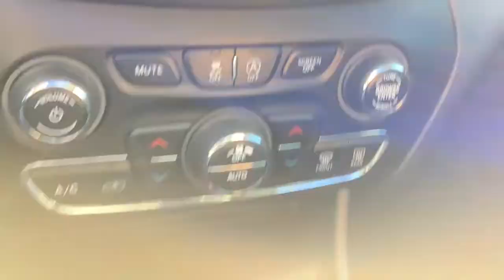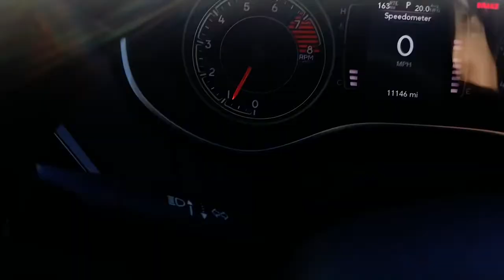2019 Jeep Cherokee Spokane, Spokane Valley, Post Falls, Deer Park, Airway Heights, WA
Used 2019 Jeep Cherokee available in Spokane, Washington at Dishman Dodge Ram Chrysler Jeep. Servicing the Spokane Valley, Post Falls, Deer Park, Airway Heights, WA area.
2019 Jeep Cherokee Latitude Plus - Stock#: 31721 - VIN#: 1C4PJMLX9KD107247

4DR 4WD
3.734 Axle Ratio|Normal duty suspension|GVWR: 5,500 lbs|Autostick automatic transmission|Electronic Transfer Case|Automatic Full-Time Four-Wheel Drive|Engine oil cooler|Auxiliary transmission oil cooler|700CCA Maintenance-Free Battery w/Run Down Protection|160 Amp Alternator|Stop-Start Multiple VSM System|Towing Equipment -inc: Trailer Sway Control|1000# Maximum Payload|Gas-Pressurized Shock Absorbers|Front And Rear Anti-Roll Bars|Electric Power-Assist Speed-Sensing Steering|15.8 Gal. Fuel Tank|Single Stainless Steel Exhaust|Permanent Locking Hubs|Strut Front Suspension w/Coil Springs|Multi-Link Rear Suspension w/Coil Springs|4-Wheel Disc Brakes w/4-Wheel ABS, Front Vented Discs, Brake Assist, Hill Hold Control and Electric Parking Brake|Upfitter Switches|Wheels: 17 x 7 Satin Carbon Aluminum|Tires: 225/65R17 BSW All Season|Steel Spare Wheel|Compact Spare Tire Mounted Inside Under Cargo|Body-Colored Front Bumper w/Black Rub Strip/Fascia Accent|Black rear bumper|Black Bodyside Cladding and Black Fender Flares|Body-Colored Door Handles|Chrome Side Windows Trim|Fixed Rear Window w/Fixed Interval Wiper and Defroster|Variable Intermittent Wipers|Deep Tinted Glass|Galvanized Steel/Aluminum/Composite Panels|Lip Spoiler|Black Grille w/Chrome Surround|Front license plate bracket|Liftgate Rear Cargo Access|Roof Rack Rails Only|Auto On/Off Projector Beam Led Low/High Beam Daytime Running Headlamps w/Delay-Off|Front Fog Lamps|Cornering Lights|Perimeter/Approach Lights|LED Brakelights|Radio w/Seek-Scan, Clock, Speed Compensated Volume Control, Aux Audio Input Jack, Steering Wheel Controls, Voice Activation, Radio Data System and Uconnect External Memory Control|6 Speakers|Integrated Roof Antenna|GPS Antenna Input|Integrated Voice Command w/Bluetooth|1 LCD Monitor In The Front|6-Way Passenger Seat -inc: Manual Recline, Height Adjustment and Fore/Aft Movement|60-40 Folding Split-Bench Front Facing Manual Reclining Fold Forward Seatback Cloth/Vinyl Rear Seat|Manual Tilt/Telescoping Steering Column|Leather/Metal-Look Steering Wheel|Front Cupholder|Rear Cupholder|Compass|Valet Function|Cruise Control w/Steering Wheel Controls|HVAC -inc: Underseat Ducts and Console Ducts|Illuminated glove box|Driver foot rest|Interior Trim -inc: Metal-Look Instrument Panel Insert, Simulated Wood Door Panel Insert, Metal-Look Console Insert and Chrome/Metal-Look Interior Accents|Full Cloth Headliner|Vinyl Door Trim Insert|Leather Gear Shifter Material|Day-Night Rearview Mirror|Driver And Passenger Visor Vanity Mirrors w/Driver And Passenger Illumination|Full Floor Console w/Covered Storage, Mini Overhead Console w/Storage and 3 12V DC Power Outlets|Front And Rear Map Lights|Fade-To-Off Interior Lighting|Carpet Floor Trim|Cargo Area Concealed Storage|Cargo Space Lights|USB Host Flip|Covered Dashboard Storage, Driver And Passenger Door Bins|Delayed Accessory Power|Systems Monitor|Redundant Digital Speedometer|Outside Temp Gauge|Digital/Analog Appearance|Manual Anti-Whiplash Adjustable Front Head Restraints and Manual Adjustable Rear Head Restraints|Front Center Armrest and Rear Center Armrest|1 Seatback Storage Pocket|Sentry Key Engine Immobilizer|3 12V DC Power Outlets|Air Filtration|Side Impact Beams|Tire Specific Low Tire Pressure Warning|Dual Stage Driver And Passenger Front Airbags|Curtain 1st And 2nd Row Airbags|Airbag Occupancy Sensor|Rear child safety locks|Outboard Front Lap And Shoulder Safety Belts -inc: Rear Center 3 Point, Height Adjusters and Pretensioners|ParkView Back-Up Camera